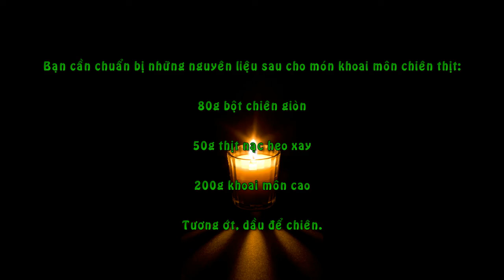Khoai môn chiên thịt thơm giòn thích thú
Bạn cần chuẩn bị những nguyên liệu sau cho món khoai môn chiên thịt:

80g bột chiên giòn

50g thịt nạc heo xay

200g khoai môn cao

Tương ớt, dầu để chiên.

Khoai môn gọt sạch vỏ, rửa sạch. Dùng dụng cụ bào sợi, bào mỏng sợi khoai môn.

Bỏ bột chiên giòn vào bát to cho 120ml nước, sau đó khuấy đều cho bột với nước hòa lẫn vào nhau.

Tiếp tục cho thịt xay vào bột trộn đều.

Đổ hỗn hợp bột và thịt heo vào khoai môn. Trộn đều các nguyên liệu cho bột với khoai quyện vào nhau.

Bắc lên bếp một chảo nhiều dầu ăn, khi dầu nóng thì cho vào chảo chừng 1 muỗng canh hỗn hợp khoai, thịt, bột chiên cho vàng.

Khi khoai chiên vàng giòn thì vớt ra giấy thắm dầu, ăn nóng cùng tương ớt.